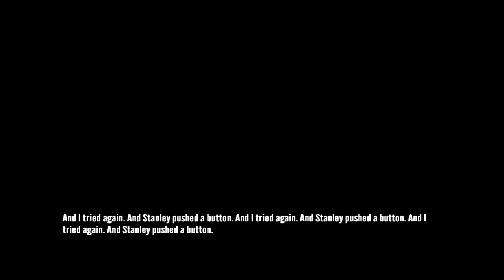Stanley EP3 - Meet My Wife!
Welcome back to another Stanley Parable! Today, Y'all get to meet my wife!